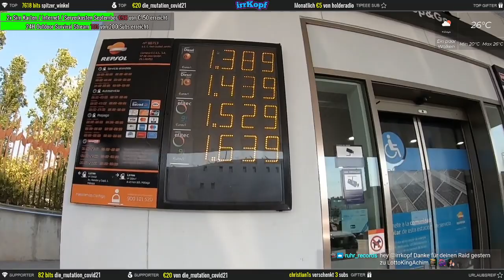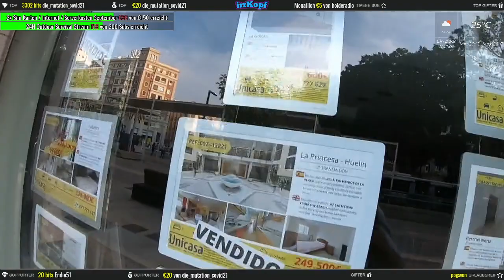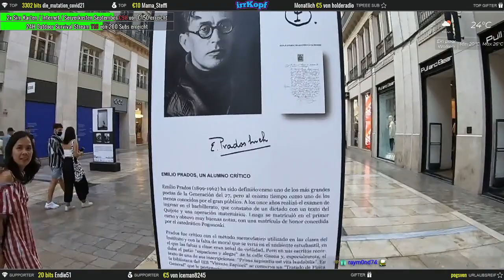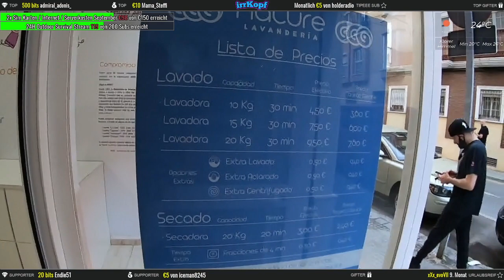🇪🇸 LIVE 🌴 Iglesia del Sagrado Corazón besuch 🌵 Spanien, Andalusien - Malaga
Daily Live on Twitch from Malaga, Torrox, Velez Malaga, Nerja, Torremolinos, Marbella.

Hallo, mein Name ist Jerome, und ich komme aus NRW in Deutschland.
Ich bin ausgewandert seit Juli 2021 und ich lebe in Malaga, Spanien.
Ich nehme euch Live mit zu meinem Projekt "Auswandern" auf meinem Twitch Kanal.
Die Videos hier sind ungeschnitten und dienen als BackUp. besuchen um Live dabei zu sein.

Ich streame zur Zeit täglich in der Zeit zwischen 15 und 20 Uhr!

ENG

Hello, my name is Jerome and I come from NRW in Germany.
I emigrated since July 2021 and I live in Malaga, Spain.
I'll take you live with me to my project "Emigrate" on my Twitch channel.
The videos here are uncut and are a kind of back-up from my streams. to be there live.

I am currently streaming every day between 3pm and 8pm!

Wer mir irgendwas gutes tun möchte